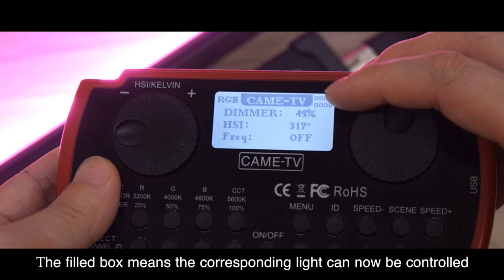How to Connect the CAME-TV Boltzen LED Commander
The Boltzen LED Commander is a remote that can control the following BOLTZEN LED lights:
Q Series
Perseus
Andromeda
Cassiopeia
Compatible with RGBDT, BI-COLOR and DAYLIGHT versions
Can control lights up to 20 meters (65 ft) away
Requires 3 Pcs AAA batteries (NOT INCLUDED)